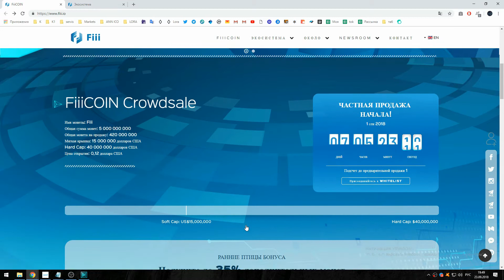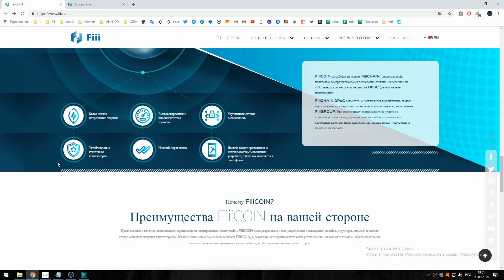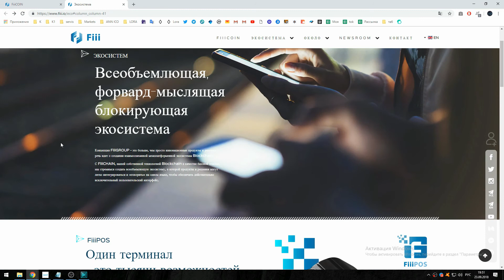FiiiCOIN Crowdsale !!!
Bitcointalk thread:
Slack: